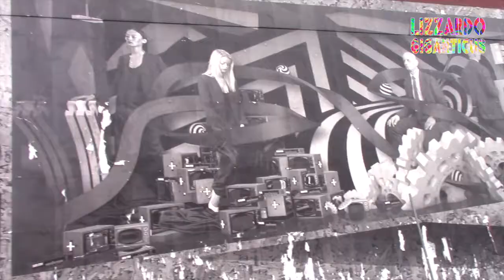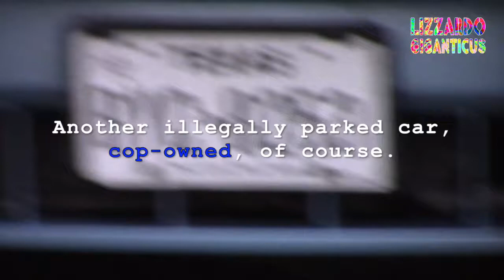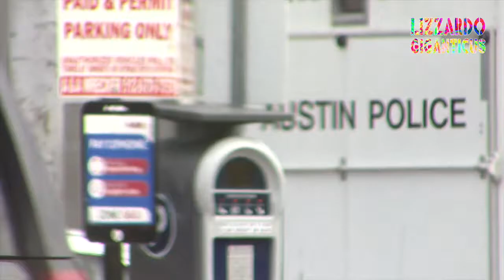Texas Relays Friday Daytime CopWatch APD Command prepares for youth race relations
Date: April 1st, 2016

Event: Copwatching for Texas Relays high school races

Time: daytime till dusk

So here we go again, another year of racist policing to deal with thousands of young dark-skinned youth and their friends and family that are coming to town to compete in the State's Relay Races.

Each year the APD gears up the most for the least amount of people. More than for SXSW, more than for Halloween. More people of color are out on Texas Relays. APD denies this claim, the video tells the Truth. APD lies. Always.

I decided to go out and film the police. To keep them honest, legal, peaceful and civil. This is everybody's duty. If you can, film in your town. Just do it. You'll understand later if you do.  This is how the people keep the govt. in line. No other way has as much direct impact on the community.  Film the police.

The APD was gearing up and setting up Command downtown Austin, at the Soup kitchen, all over. They setup a buffet for themselves in the homeless kitchen. No homeless were fed though.
The APD were in high-visibility mode and towing all cars and trucks on 6th street. But all in all, it was a lot less violent than other times that I've filmed. The APD seemed to be too busy to oppress the homeless.  And the youth were ate the races still.  Watch for the night-time video, keep an eye on each other, and on Austin, Texas.

Support Police Accountability Efforts.  Life and peace depends on Justice and Police civility.